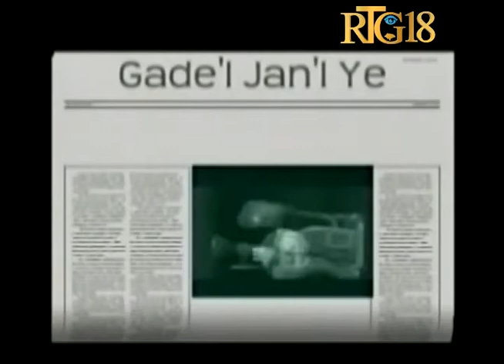Gadel Janl Ye 18 Septembre 2018 / EGSN